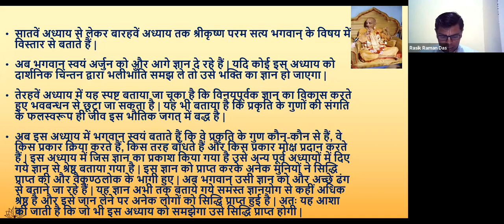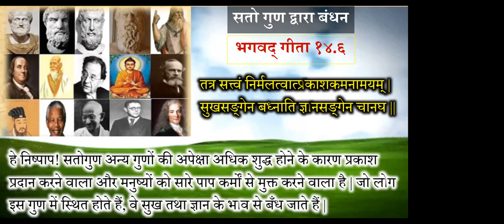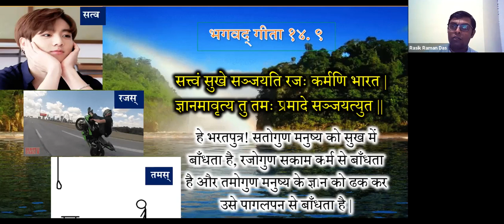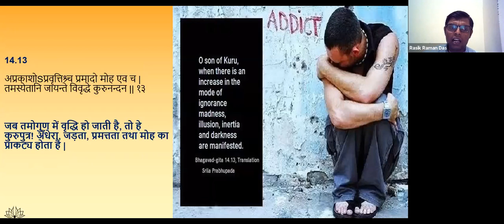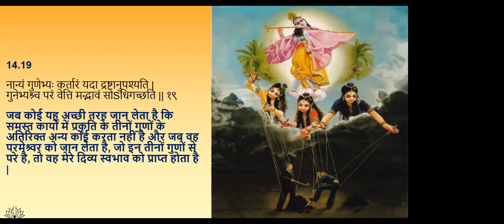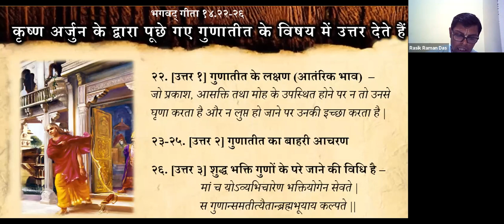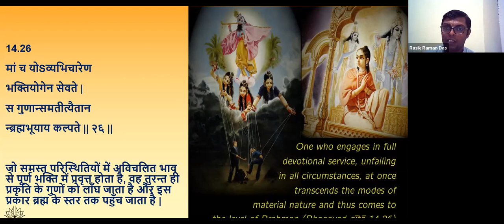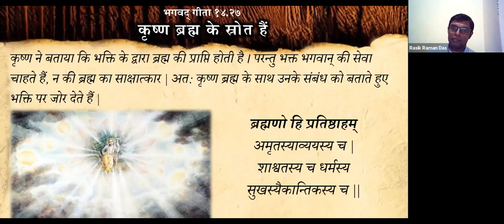Gita Saram-Hindi-Chapter 14